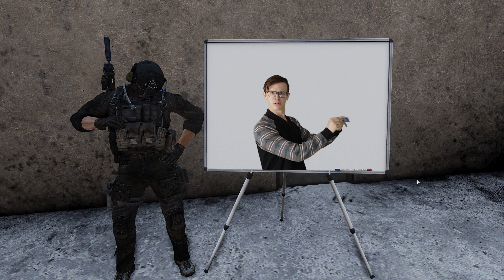Are you a Dictator? - Arma 3 "The B Team" Campaign Trailer and Information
I will host a new Arma 3 Campaign called "The B Team" that will work in various settings as a PMC unit contracted to assist with Wars and Isolated Incidents.

This trailer showcases how The B Team can assist someone like a Dictator running a failed state such as Cheranrus. Using a variety of tactics and equipment, The B Team can help a Dictator stabilize their country and regime for generations to come. This way, everyone can get rich together.

I run my Arma 3 Campaigns very Dynamic and allow heavy player interaction and influence based on those in attendance to change the course of the Campaign from week to week.  The Campaign starts next week, so come over on the discord if you have Arma 3 and are interested.

I have a podcast as well as a Second Channel where I upload vertical shorts if you are interested:

If you are looking for a group of friendly people to play games and share memes with consider checking out the discord